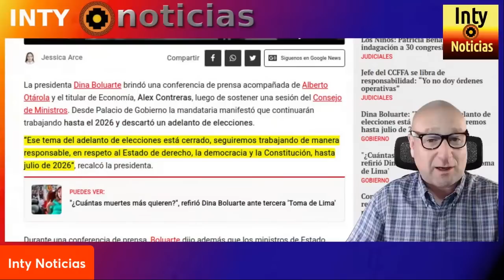SOLAMENTE UN DEFICIENTE MENTAL PUEDE PENSAR QUE CASTILLO ES EL RESPONSABLE DE LAS MVERTES : ANIBAL T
17-JUNIO-23 | Dr. Anibal Torres "EL Presidente Pedro Castillo está prisionero y no tiene ninguna posibilidad de organizar ninguna manifestación y menos es el responsable de las mvertes ocurridas a manos de las FFAA"